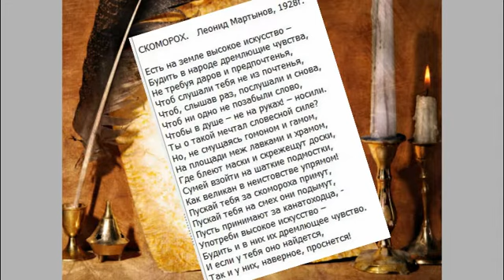Щучин 2018 . НАШ ДОМ КУЛЬТУРЫ